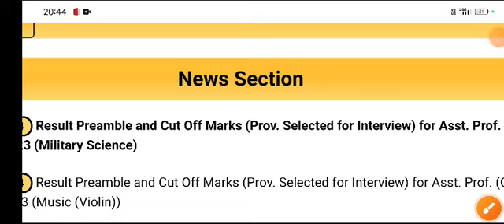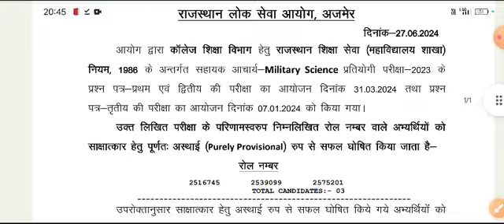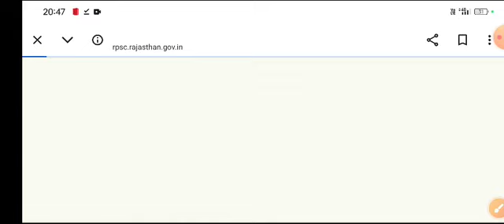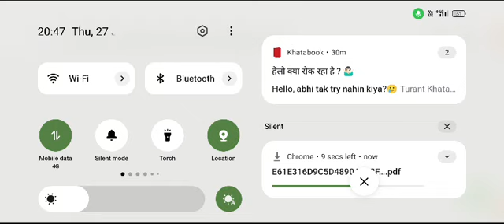असिस्टेंट प्रोफेसर भर्ती को लेकर बड़ी खबर/असिस्टेंट प्रोफेसर इंटरव्यू रिजल्ट जारीrpsc